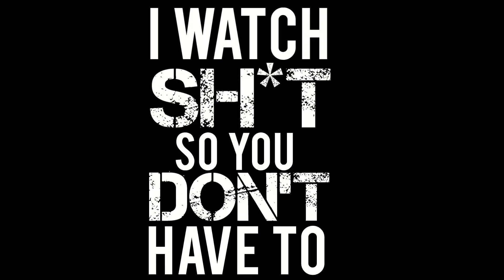KNOCK AT THE CABIN (2023) TRASH OR TREASURE? MEDIOCRE SHYAMALAN RETURNS? | REEL SHIFT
My spoiler free review of Knock at the Cabin (2023) M Night Shyamalan's newest film.